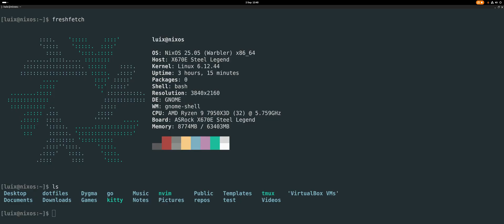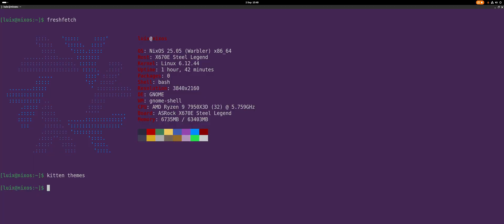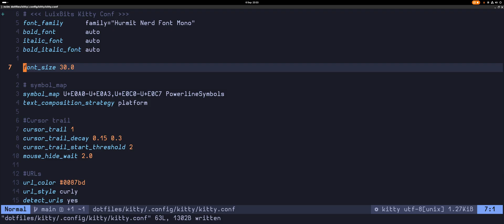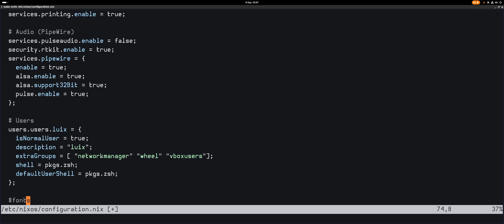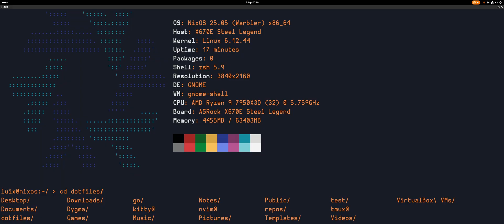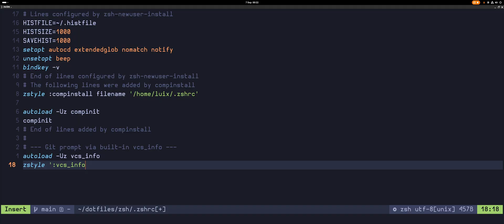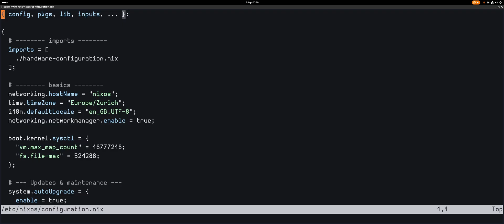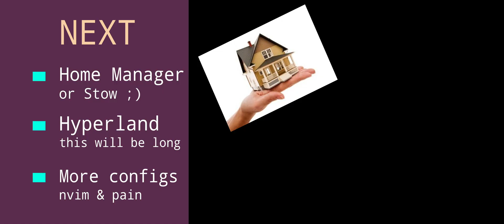Kitty, Zsh and headaches - Daily Driving NixOS | Episode 3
I decided to give myself a major headache for multiple evenings in a row by attempting to configure kitty and zsh at the same time. I believe I achieved some sort of stable version, but there is a lot of work still needed.

- Setup kitty and stow + version the configs
- Added zsh, enable it and trying to learn all the cool things zsh does
- This amazing thing called oh my zsh that I stumbled upon might be too much for me to handle right now

Why follow along?
This series is a candid documentation of my personal NixOS journey. Expect:
Honest struggles and small victories
Practical tips to make NixOS more user-friendly
An evolving setup that gets better each episode

I’m building this like a personal Linux diary ~ tweaks, mistakes, fixes, and all. Let me know what you’d like to see next, or share your favorite Nix tricks below!

► Watch the next part: coming soon 🚀
► Explore my configs on GitHub:
► Drop your tips & questions in the comments!